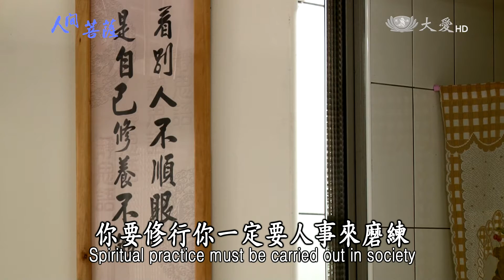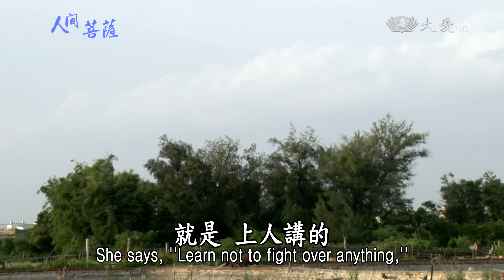【人間菩薩】郭春美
【彰化鹿港】郭春美(慮沛)師姊